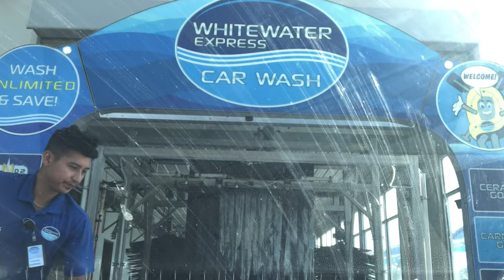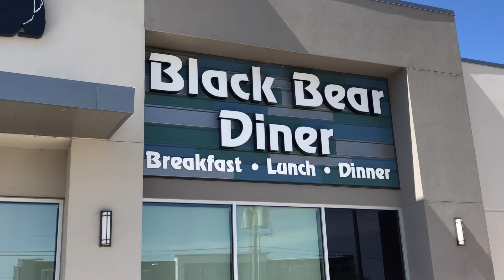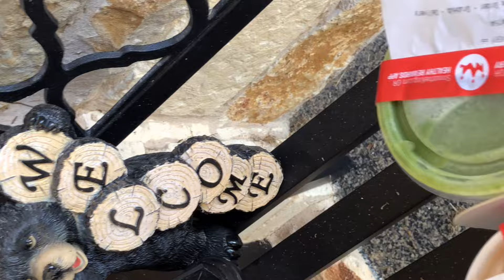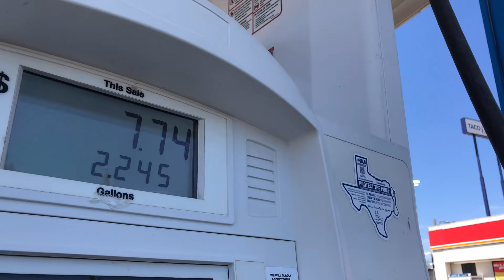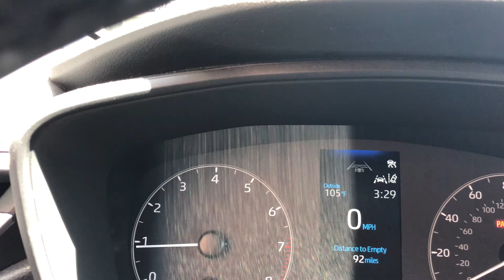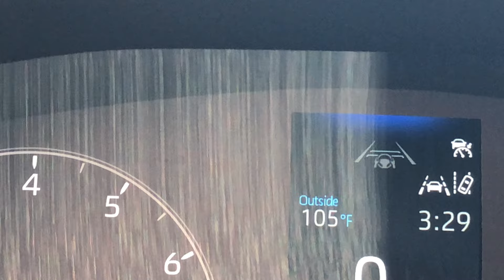Dashing diaries | Ep. 42